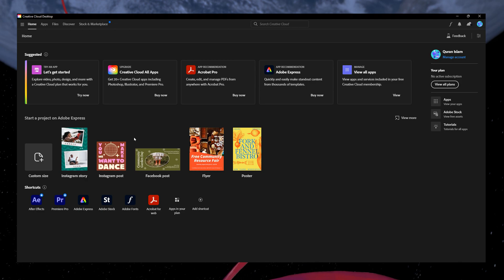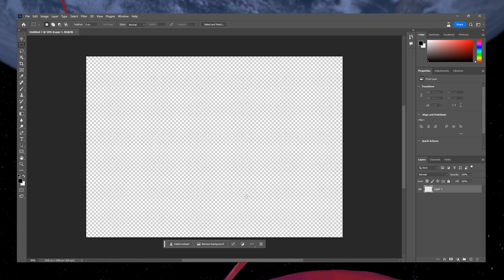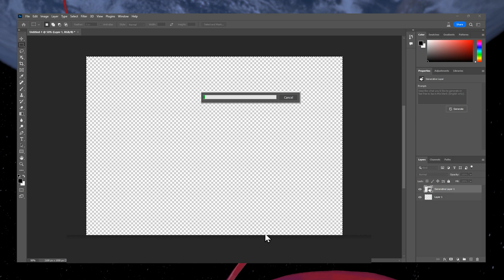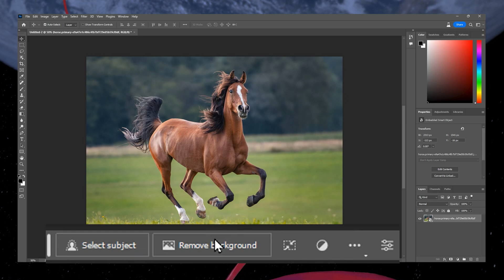How to Install & Use Magic AI for Photoshop (Beta Update)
A short tutorial on how to install and use Magic AI for Photoshop.

Timestamps:
0:00 Introduction
0:14 Access Photoshop Magic AI
0:53 Generative Fill
1:50 Prompt Magic AI
2:28 Adjust with Magic AI
3:35 Remove Background with Magic AI